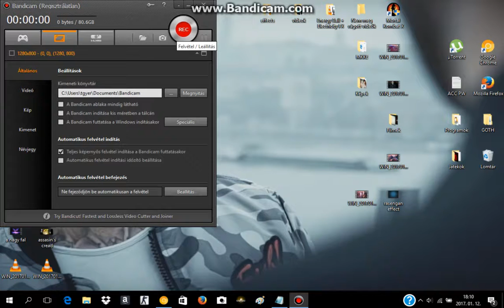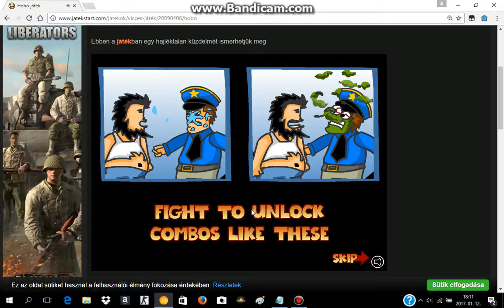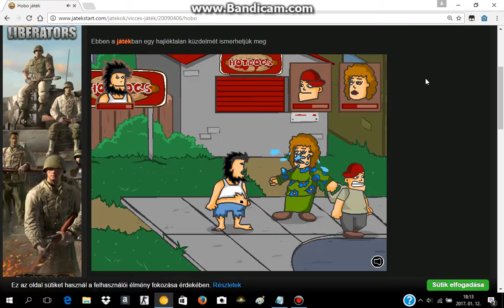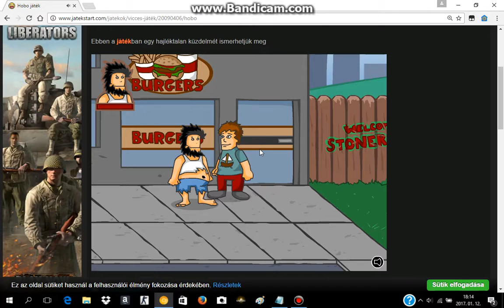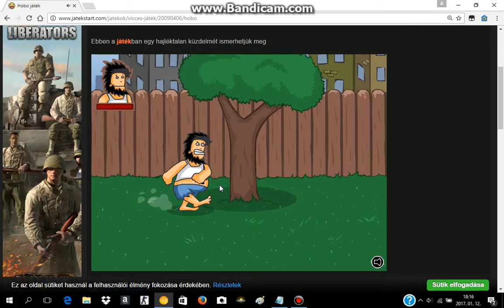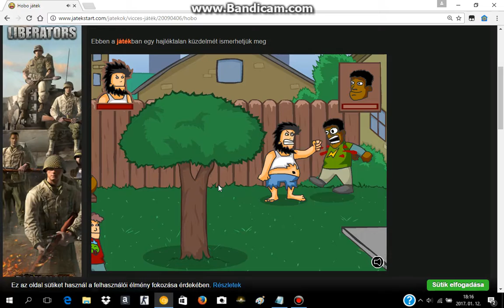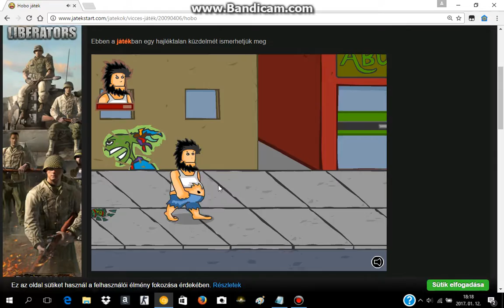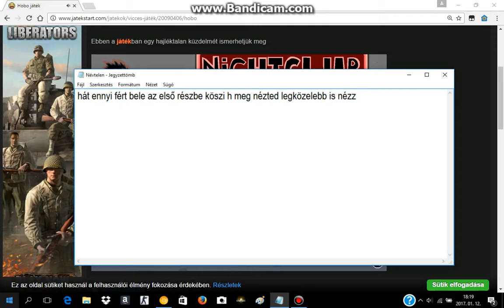Hobo 1 Végigjátszás Part 1 [HUN]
majd holnap fel töltöm a kövi rész is ;)